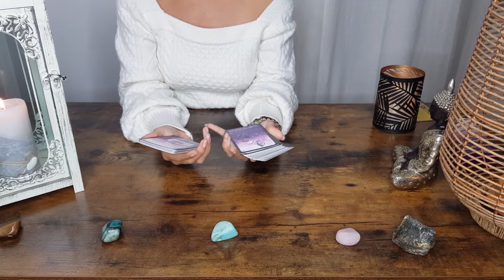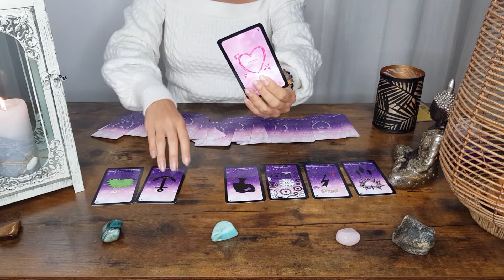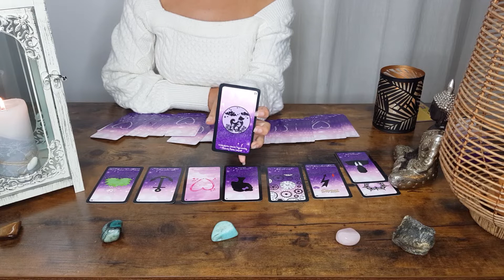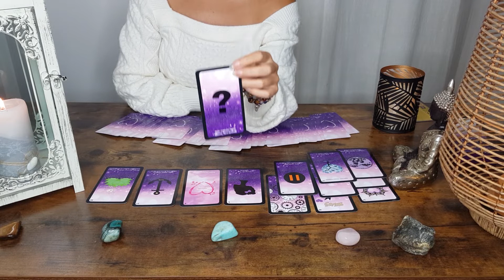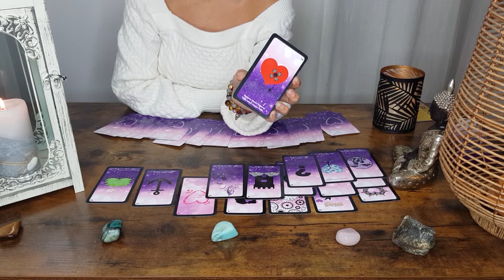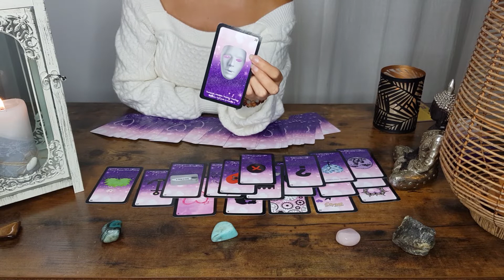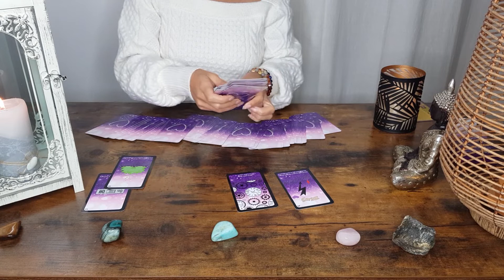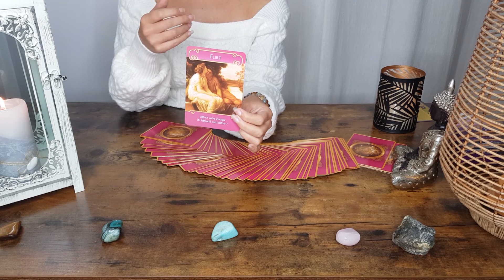💕TAUREAU CÉLIBATAIRES DÉCEMBRE 2020💕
Ici je vais réaliser plusieurs tirages qui répondront à votre question suivant la situation ou vous êtes actuellement, alors bon visionnage j'espère que vous passerez un bon moment avec moi et pour ne rien louper on s'abonne à la chaîne :)